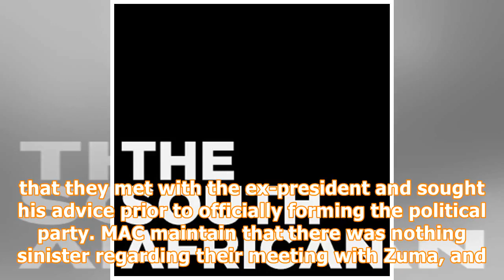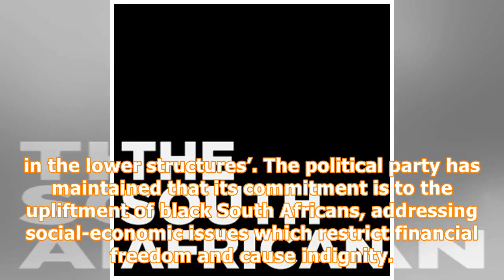Mazibuye African Congress No white South Africans allowed Party